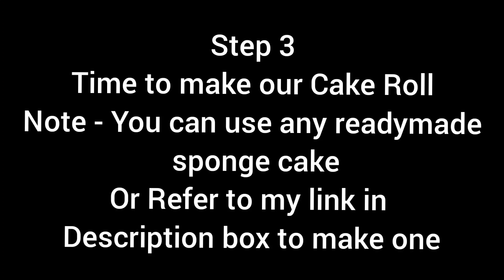Chocolate Icecream Cake Roll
Enjoy this delicious Chocolate Icecream Cake roll at home with these easily available ingredients.

Song - littlehearts